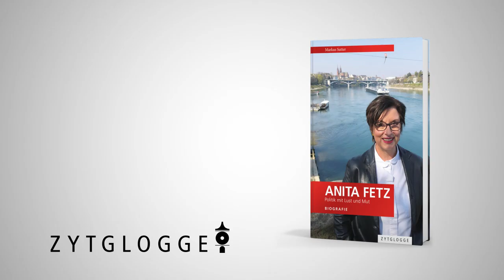Politikerin Anita Fetz und Autor Markus Sutter im Interview: Die Leseprobe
Autor Markus Sutter hat im Zytglogge Verlag die autorisierte Biografie ‹Anita Fetz – Politik mit Lust und Mut› veröffentlicht.

Ende 2019 verliess SP-Ständerätin Anita Fetz die politische Bühne, die sie 35 Jahre zuvor als junge Protagonistin und Mitglied der Progressiven Organisationen (POCH) betreten hatte. Frech, engagiert, stets authentisch und ausgestattet mit einem guten Gespür für Themen, die breite Bevölkerungskreise beschäftigen, schaffte die Baslerin die Wiederwahl stets problemlos. Unermüdlich machte sie sich für die Gleichstellung der Geschlechter stark – zu einer Zeit, als feministische Anliegen noch wenig salonfähig waren.
Doch auch im Leben von Anita Fetz verlief nicht alles reibungslos. 1989 war sie völlig ausgepowert und kehrte der Politik den Rücken. Einige Jahre später startete sie ein erfolgreiches Comeback, das allerdings in der Folge von einem politischen Skandal überschattet wurde. In zahlreichen Gesprächen mit Anita Fetz wirft der langjährige Journalist Markus Sutter in dieser Biografie über sie einen Blick zurück, aber auch nach vorn.